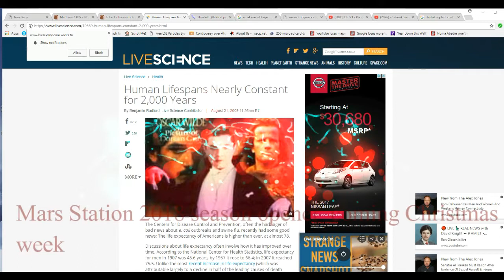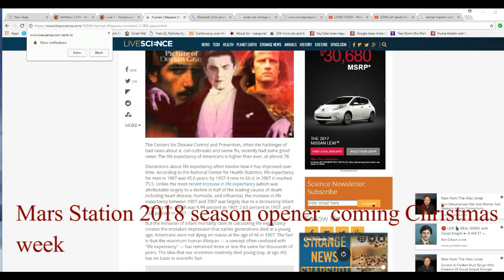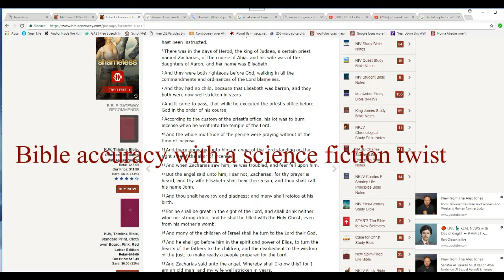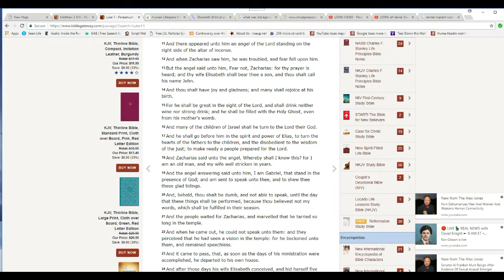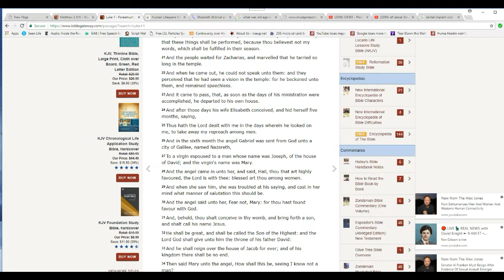Mary was NOT a young girl when she conceived Jesus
Source: Gospel of Luke KJV
  Mary was NOT a young girl as she has been portrayed endlessly, but in fact was probably at least 40 when she conceived the Christ child.  Her cousin Elisabeth was, according to Luke, "well stricken of years" and "old" when she conceived John, and this happened before Jesus was conceived. Cousins are children of two different siblings and since Elisabeth's parents, living or not, would have been in their 70's at the youngest, this demonstrates that in fact Mary's parents must have been aged as well.